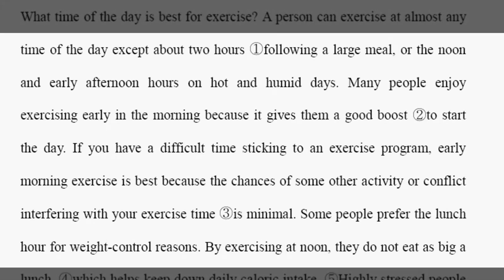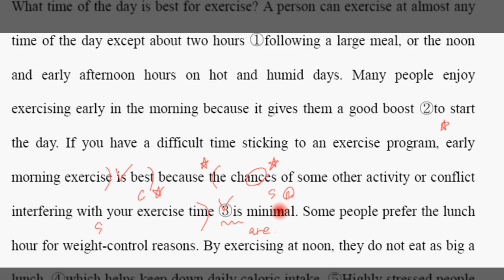2012 수능특강 2강 7번 외국어 영역 수능영어 고교 영어 내신 영어